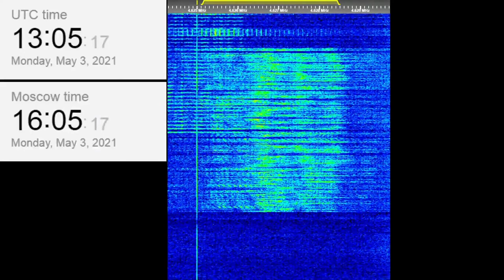The Buzzer/UVB-76(4625Khz) May 3, 2021 13:04UTC Voice message